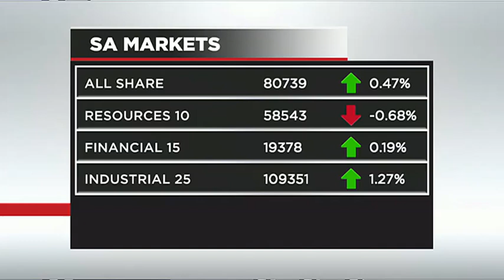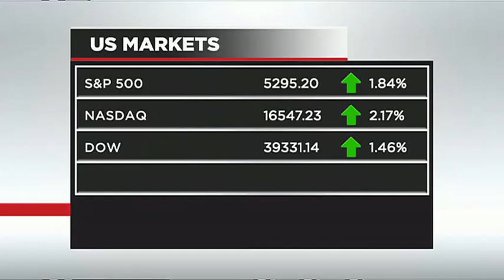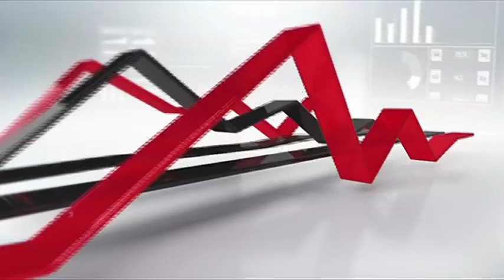WATCH: Market Performance - 08 Aug 2024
Business Day TV's Zinathi Gquma breaks down how stocks are moving on Thursday evening